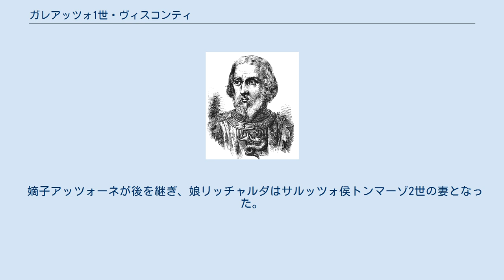ガレアッツォ1世・ヴィスコンティ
ガレアッツォ1世・ヴィスコンティ （Galeazzo I Visconti, 1277年1月21日 - 1328年8月6日）は、ミラノの僭主。
 マッテーオ1世・ヴィスコンティとボーナコーサ・ボッリの子。
1300年6月、ベアトリーチェ・デステ（オビッツォ2世・デステの娘）と結婚。
同年ヴィスコンティ家はミラノから追放され、彼はエステ家の領地とボーナコルシの宮廷で数年を過ごした。
 1322年、彼は『民の隊長』（Capitano del popolo）の称号をミラノで受けたが、まもなく従弟ロドリージオ・ヴィスコンティの叛乱によってミラノから脱出せざるをえなかった。
神聖ローマ皇帝ルートヴィヒ4世の支援を受け、彼は教皇の遣わした軍をヴァプリーノで打ち破った。
1328年、弟マルコの裏切りにあい、弟ステーファノが暗殺され、ガレアッツォはモンツァに投獄された。
ガレアッツォは同じ年の3月に釈放され、当時のギベリンの首領カストルッチョ・カストラカーニのもとに身を寄せた。
しかし、数ヶ月後にペスチアで死んだ。
 嫡子アッツォーネが後を継ぎ、娘リッチャルダはサルッツォ侯トンマーゾ2世の妻となった。